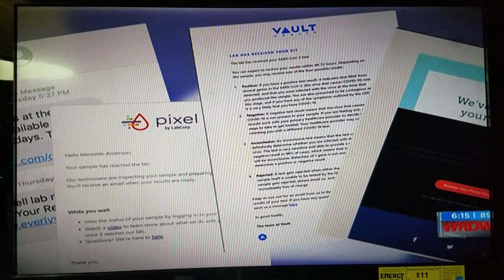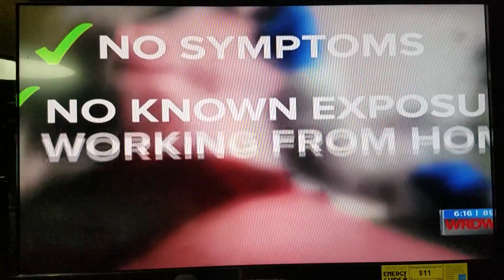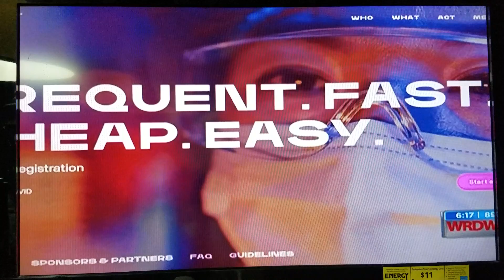Wrdw News 12 6:00PM 8/13/2020